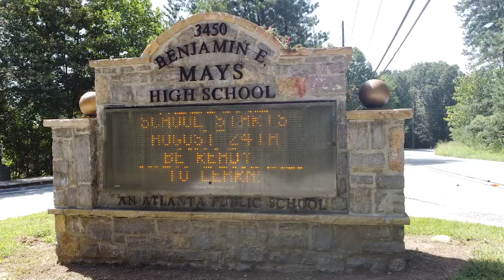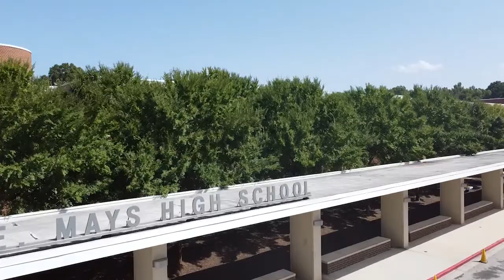Benjamin E May High School Drone Video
I went to our high school and tried out my new toy. I put it in the air to show you a different view of Benjamin E. Mays High School. This year we didn't have our 20 reunion and it sucks to not be able to see all of you. I dedicate this video to all of us. The class of 2000. Enjoy!